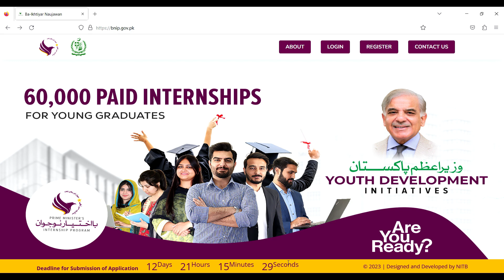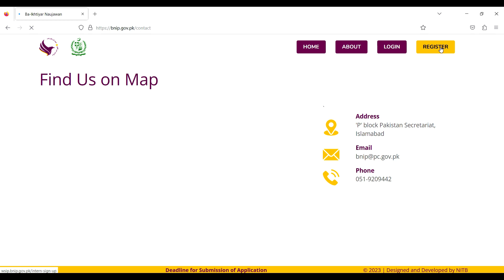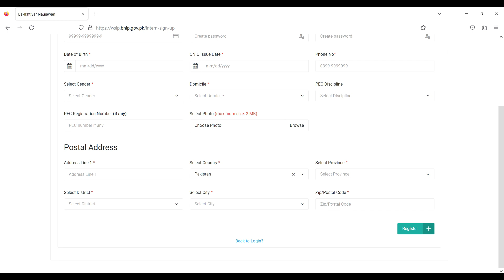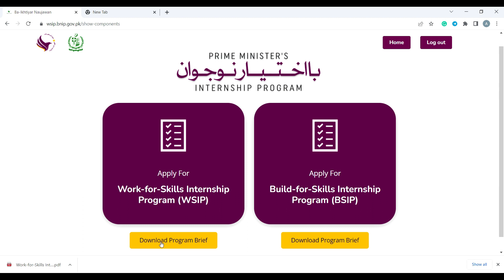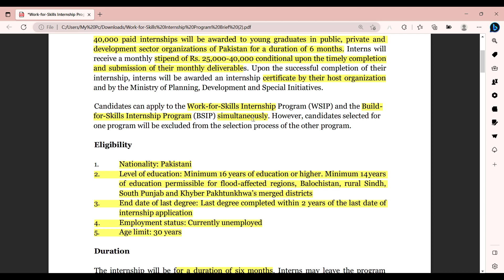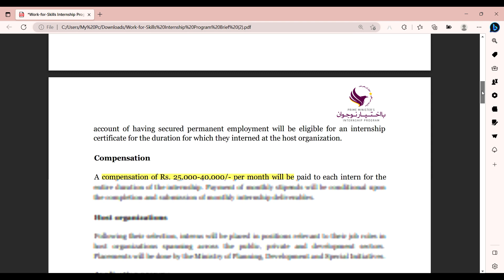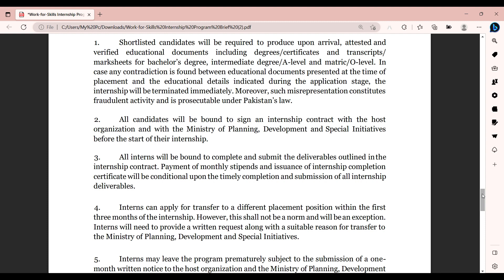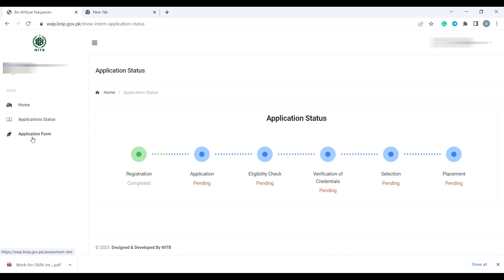Ba-Ikhtiyar Naujawan Internship Program BNIP 2023| How to apply online for BNIP 2023|Paid Internship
Ba Ikhtiyar Naujawan Internship Program BNIP 2023
How to apply online for Ba Ikhtiyar Naujawan Internship Program BNIP 2023
60 Thousand Paid internships Annouced by PM shehbaz sharif under the Ba Ikhtiyar Naujawan Internship Program